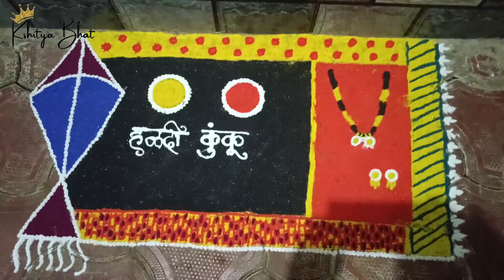Haldi Kunku Celebration At My Home | Bornahan | हळदी कुंकू haldikunku bornahan 💛❤function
We celebrated haldi kunku function and bornahan of our babies today.